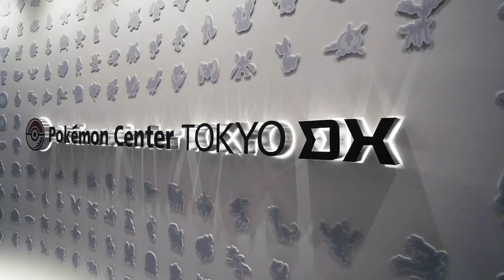POKEMON CAFE Tokyo Japan | Best Ramen ever!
My trip to Tokyo would not be complete without a visit to the Pokemon Cafe! I made this booking well in advance of even locking down my flights and accommodation.

I was NOT disappointed. Whilst it was not a Michelin Star meal, the food was delicious, the ambiance and pure unadulterated excitement was totally encapsulating. I could not help but smile during my entire stay at the Pokemon Cafe.

Do yourself, your family and your kids a favour and visit the Pokekon Cafe in Tokyo.

The Travelling Ulcers are a brother and sister duo based in Melbourne, Australia. We have an insatiable craving to taste, smell and enjoy everything life has in store for us.